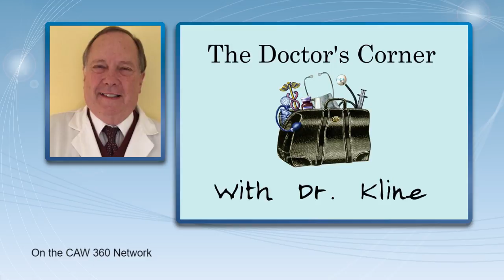The Doctor's Corner Show #28 - Oct 16, 2018 "Fear of Addiction Phobia"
Tonight Dr. Kline will discuss "Fear of Addiction Phobia" and the question of "Why are they doing this?"